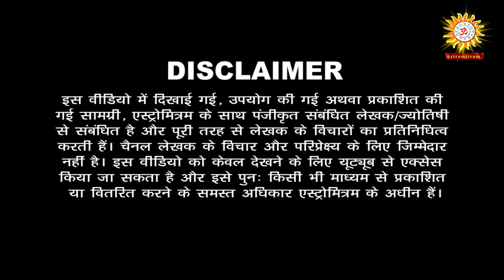28 अक्टूबर को करवाचौथ, जानें कैसे करें पूजा और व्रत /28October KarwaChauth Aise Kare Pooja Aur Vrat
Thanks,
AstroMitram

Astrologer Name: Basant Shastri